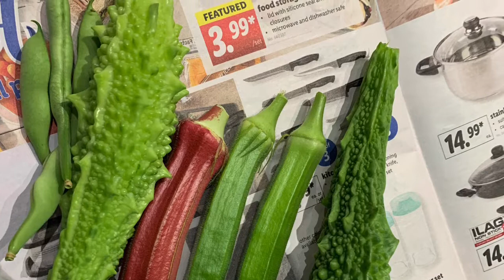ஜூலை மாதம் என் வீட்டுத்தோட்டம் மற்றும் அறுவடை